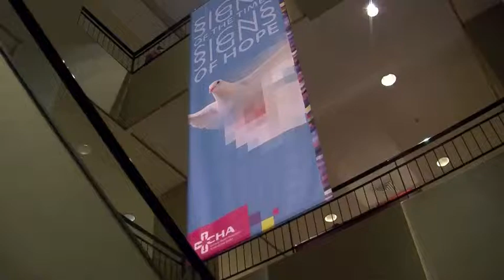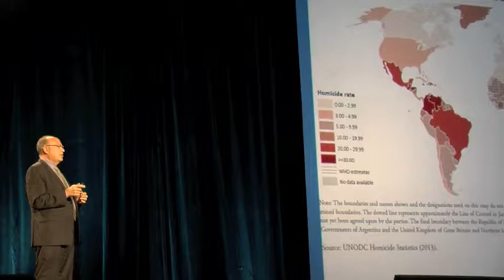2014 Assembly Highlights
2014 Assembly Highlights